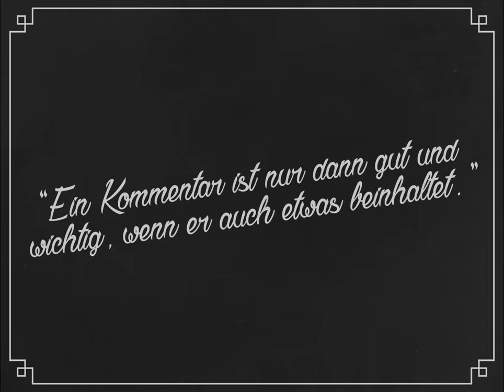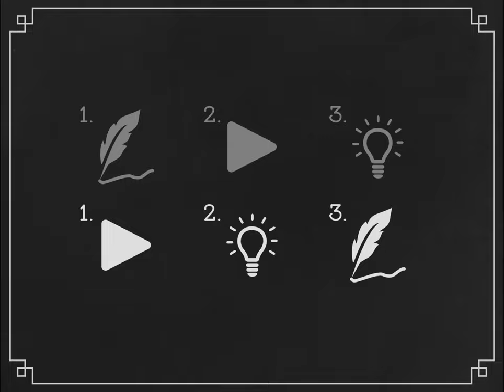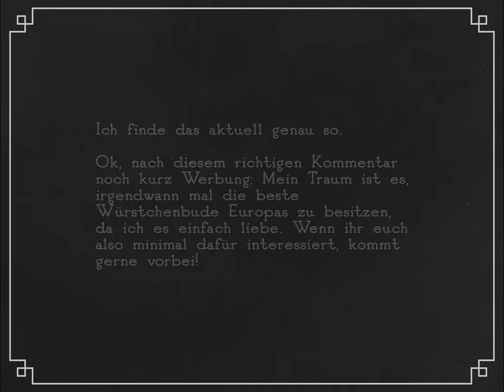Wie man richtig kommentiert - Von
Standaloneversion des Schwarz-Weiß-Clips

Eine wohl der Besten Erklärungen über Kommentare.